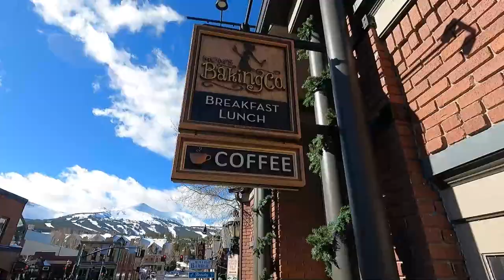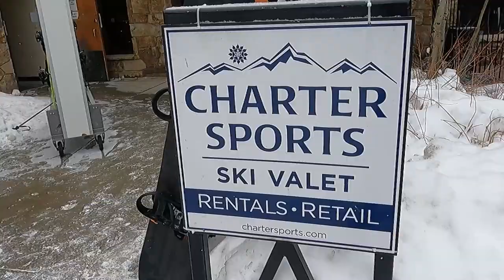Snowboarding the Highest Ski Lift In North America With My Favorite People On Earth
Download all my free real estate scripts and the 60 Day Challenge for real estate agents in the free courses My second self-produced movie

Let me know if there is anything in the world I can do for you